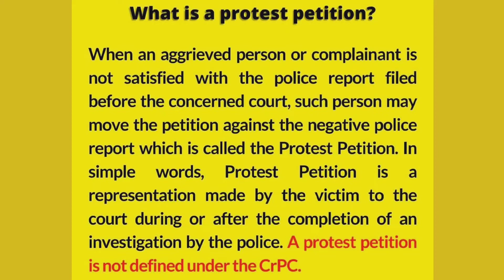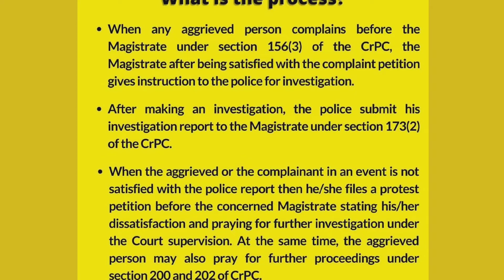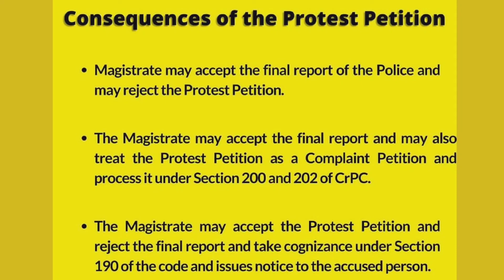What is Protest Petition I Process of filing Protest Petition I Consequences of filing I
Protest Petition is nowhere defined in the Criminal Procedure Code but is a very important aspect as the criminal law practice is concerned.

When any aggrieved person complains before the Magistrate under section 156(3) of the Cr.Pc, the Magistrate after being satisfied with the complaint petition gives instruction to the police for investigation.

After making investigation, the police submit his investigation report to the Magistrate under 173(2) of the Cr.Pc.

The aggrieved or the complainant in the event not satisfied with the police report, files a protest petition before the concerned Magistrate stating his/her dissatisfaction and pray for further investigation under Court supervision. At the same time the aggrieved person may also pray for further proceedings under section 200 and 202 of Cr.Pc.

If the protest petition is accepted then the Magistrate takes cognizance of the matter under section 190 of Cr.Pc and issues notice to the accused person.